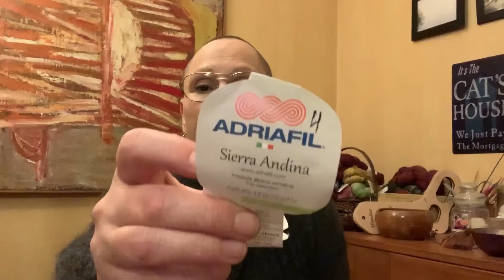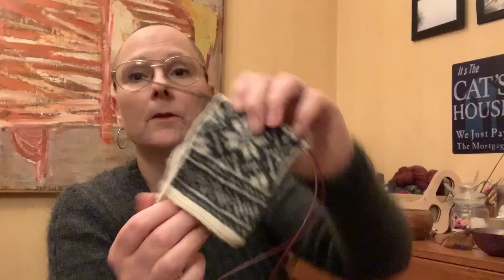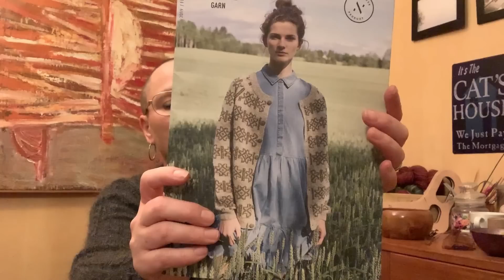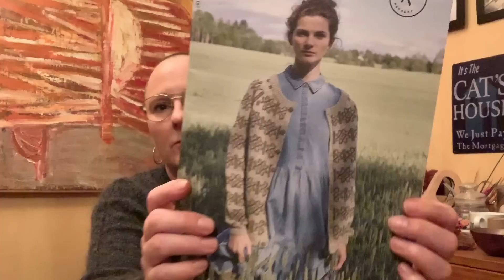Evas Stickningssvammel Avsnitt 11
Välkomna tillbaka till min stickhörna.
I det här avsnittet har jag gjort en djupdykning i lådan i hallen och letat fram mina stickade vantar som jag pratar och berättar om, jag gnäller lite över bristen på sticktid, jag pratar om min vän Helen som precis har gett ut sitt första mönster, jag visar den snyggaste sjalen Segel och jag klappar på Sivan.

Mycket nöje, kärlek och sticktid till er alla.